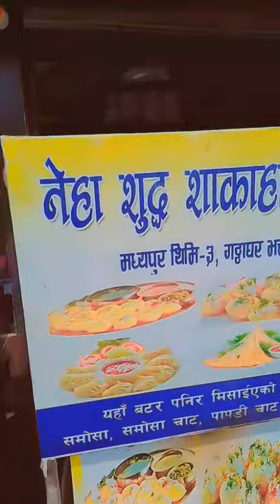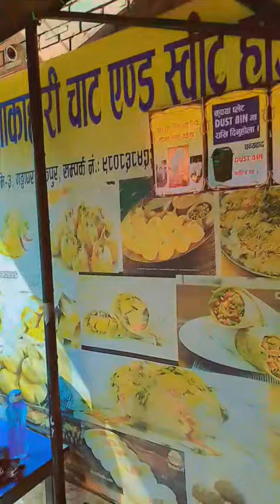नेहा सुध सहाकारी चाट एंड स्वीट हाउस momo चाट हर इंडियन चाईनीज आइटम्स 😱 waw गजब 🥪🍔🌮😋😋🤪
हेलो दोस्तो हमारे यहां हर प्रकार के मिठाई और momo चाउमीन चाट रोल आइटम्स चाईनीज आइटम्स उपलब्ध हैं । आप सब हमारे यहां एक बार जरूर आयेगा। गट्ठाघेर भक्तपुर।में thanks 👍🙏 for watching this video 👈🙏